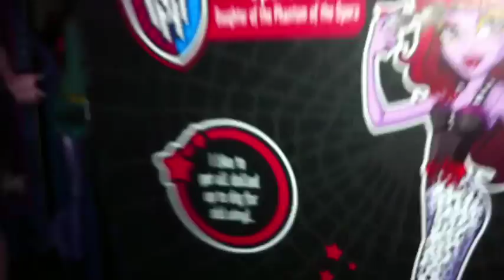Monster High Operetta Phantom Fashion Pack Review (en Français)